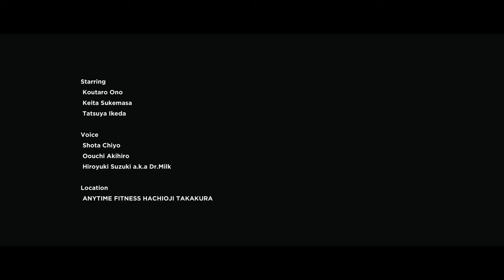x ANYTIMEFITNESS x Ken Kagami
アメリカ生まれの24H利用可能なジム、エニタイムフィットネスとのカプセルコレクション。
CHARI&CO も大好きなアーティストKEN KAGAMI  @kenkagami にジムあるあるの一言 “今、米抜いてるんですよ” と添えてもらった長袖Tシャツとキャップ。アメリカのジムで売っていそうなSIXPACK TEEのイラストと素人がジムでやりがちなイメージをプリントしたフーディスェット。
もちろん背中側の裾にも安全性を考慮したリフレクターが付き2008年より常にブランドのファンの安全を第一に考えている。
エニタイムフィットネス史上世界初のブランドコラボとなりUS本社もApprove。

Starring
Koutaro Ono

Voice
Shota Chiyo
Oouch Akihiro
Hiroyuki Suzuki a.k.a Dr.Milk

Location
ANYTIME FITNESS HACHIOJI TAKAKURA

Director
RYAN RICHARDSON

Cinematographer
Yuki Suematsu

Music
DJ Chika a.k.a. Inherit
 ＠djchikaakainherit

Sound Design
Ryoma Ochiai

Creative Label
TOKYO CITY LIGHTS